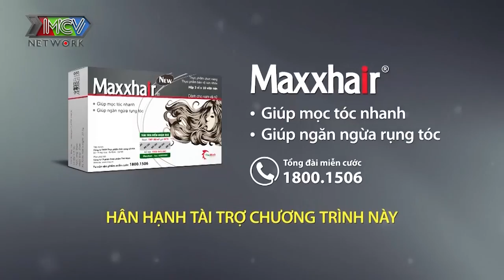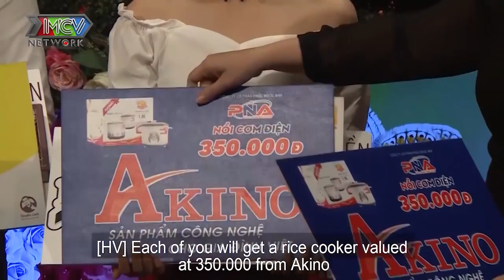Chàng trai THIẾU QUYẾT LIỆT khiến Quyền Linh LỚN TIẾNG và MẤT KIÊN NHẪN trong chương trình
Chàng trai THIẾU QUYẾT LIỆT khiến Quyền Linh LỚN TIẾNG và MẤT KIÊN NHẪN trong chương trình |BMHH